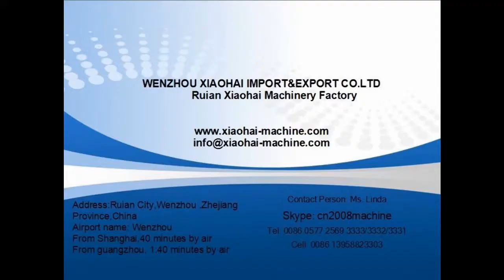Plastic Film Gusset Machine_vertical_work together with side welding machine